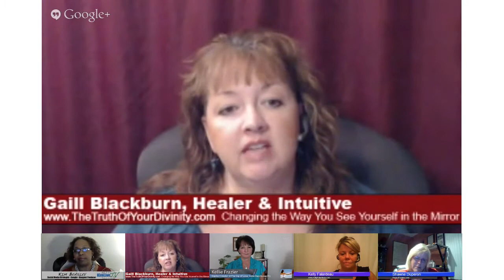Day of Love - Healing and Restoring YOU with Special Guest Shawne Duperon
Day of Love Healing and Restoring YOU is a powerful show that is growing each week. Discovering how to emotionally connect, women everywhere finding healing through the power of forgiveness. Shawne Duperon shares the next movie she'll be directing called Project Forgive.